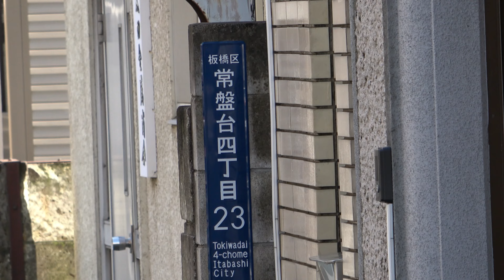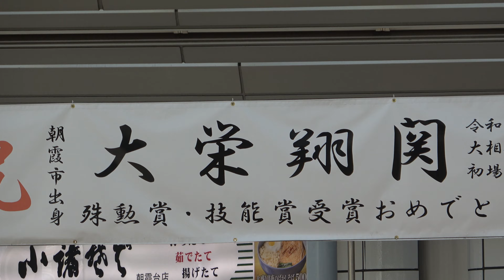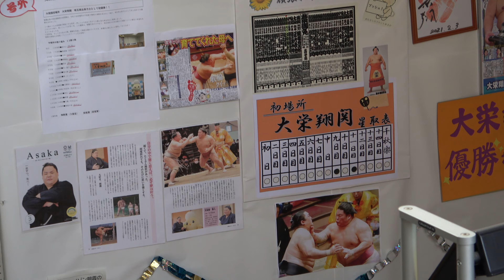Takakeisho's new stable + Daieisho's inspires his town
New video footage of Takakeisho's new stable and of how Daieisho's hometown is celebrating his recent success. Plus, Daieisho's latest interview with his city hall magazine.